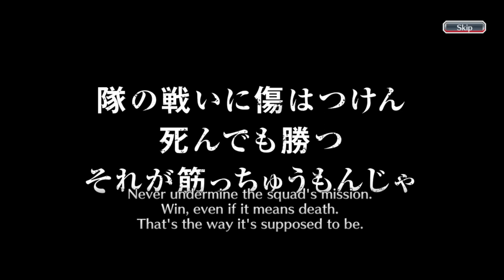FEATURED ARTWORK ICHIGO ON THE BRAVE FEST SUMMONS! | I WOULD SPEND 2 STEPS! | Bleach : Brave Souls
Brave Fest banner is here! Hello everyone, this is my one hundredth and nineteenth video on youtube and this video is a gacha video in the Bleach Brave Souls game, to be precise, on the Brave Fest Summons. So, this time, I'm going to do gacha 2 steps on this banner like i always do. Curious what can I get during these 2 steps? Just watch the video guys, thank you.